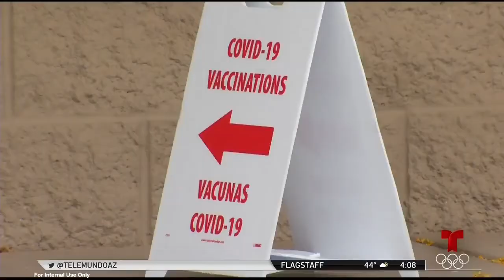Telemundo interview with Sarah Hope of 911OccMed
911 Drug Testing is rebranding to 911OccMed in May 2021. They are the only business in Arizona that has an entire 360-experience for onboarding employees in the workplace. From criminal background checks to drug testing, fingerprinting and immunizations, 911OccMed is an all-in-one solution for pre-employment needs and vetting workers. It’s mobile clinic brings services to organizations like employees in the field, schools that do random drug testing for bus drivers (required by Federal law), and contractors who require a drug-free workplace.

“With COVID numbers in the Valley remaining moderate and vaccinations continuing to rise, many businesses are looking forward to not only an increase in business but a burst in hiring,” added Hope. “Most businesses rely on an outdated pre-employment system with one company for criminal background checks, another for drug testing, and still another for fingerprinting. This inefficient process means companies are often stuck waiting for results from multiple agencies, paying each of them separately and in effect slowing down the hiring process. We are able to streamline and fast-track that process.”

Throughout the last several months, 911OccMed has been a key partner in Phoenix to help get employees back to work safely. They have administered convenient, low-cost COVID-19 testing options including rapid nasal antigen tests with results in 15 minutes, antibody rapid blood tests with results in 15 minutes as well as airline-approved PCR nasal swab tests with results in 30 minutes.

“We were already providing COVID testing to the community, and those same customers and patients repeatedly asked if we were going to get access to the vaccine,” said Hope. “Our clinics are strategically located across the Valley to reach a large contingency of workers looking for the COVID vaccine. We are proud to be able to offer these services and have the backing of the County to help ensure employees are safe when reporting for duty.”

In addition to its mobile services, the 911OccMed has four brick-and-mortar clinics including one in Chandler, Glendale, Mesa, and Tempe.

For more information on services provided or to find a clinic near you, visit 911occmed.com.